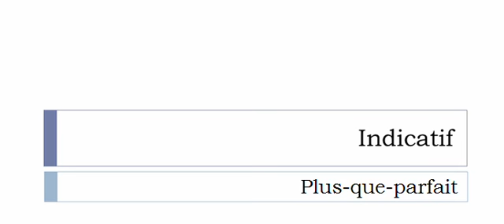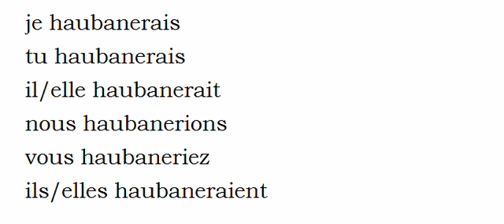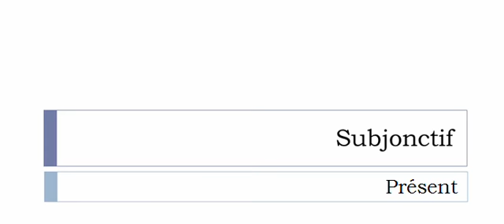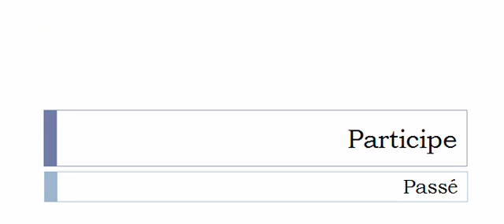الفعل الفرنسية = Haubaner